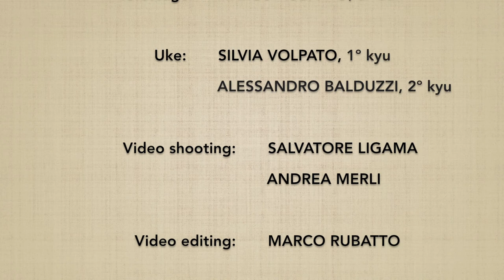Suwari waza katatedori DAI NIKYO (ura) - Marco Rubatto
Forma di base (kihon) e fluida (ki no nagare) di "tecnica da seduti, presa al polso ed applicazione del 2º principio" (suwari waza katatedori dai nikyo), forma posteriore (ura)

Basic form (ki hon) and fluid form (ki no nagare) of "sitting technique wrist grip and 2nd principle application"  (suwari waza katatedori dai nikyo), backward form (ura)